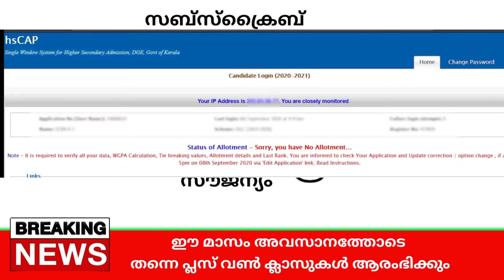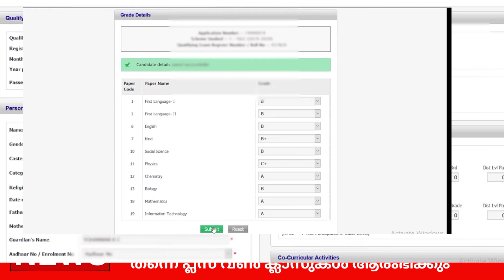plus one Supplementary allotment |+1 admission | what is, How to Apply supplementary allotment#hscap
how to apply forsupplymentary allotment 2022

hscap.kerala.gov.in +1 First Supplementary Allotment Results 2022 Name of the Authority Directorate of Higher Secondary Education ( DHSE ) Official Website of admission portal Admission in Class Supplementary Plus One ( +1 ) / Higher Secondary Session 2022-21 Location Kerala State District Wise Schools Article category Seat Allotment HSCAP Kerala Plus One First Supplementary Seat Allotment 2022 31st October 2022 ( Released ) DHSE Kerala Name of the Admission Procedure Higher Secondary Centralized Admission Process HSCAP Admission Medium Single Window System Selection Process Merit List based on previous class marks Candidate Login HSCAP Candidate Login HSCAP Supplementary Allotment List Link Kerala Supplementary Allotment List 2022 for 1st , 2nd and 3rd Round Etc. they have also shared pdf on official website hscap .kerala.gov.in regarding Candidate date
+1 THIRD ALLOTMENT result 2022
PLUS ONE THIRD ALLOTMENT result 2022
PLUS ONE +1 TRANSFER ALLOTMENT
Live🔴 Link👇

+1 plus one Third Allotment Date,plus one 2nd &

+1 second allotment 2022

community quota rank list published
community quota allotment
community quota admission
management quota ഡീറ്റെയിൽസ്
management quota vacancy
management quota ഡീറ്റെയിൽസ്

+1 Second Allotment result 2022
How to check plus one second Allotment Result?

അലോട്ട്മെൻറ് മായി ബന്ധപ്പെട്ട കൂടുതൽ വിവരങ്ങൾക്ക് ബന്ധപ്പെടുക

AH MART HELP ഡസ്ക് നമ്പർ

WHATSUP ONLY helpdesk

+1 2nd Allotment | Important Update | Plus One Allotment

In this video we are discussing some important updates about Pl

candidate login hscaapplication form model
plus

School Tutor
Azzi Adoor
MA Tech
STUDENTS ON FIRE
MS solutions
palikuodam online
schooling Vlog

Ms solutions
Plus two exam
School opening
School opening
Malayalam
Open out
Kerala school exam news
Kite victers Victers
class today Victers online
class Victers online class today Kerala exam news tonews
Kerala exam news today Kite victers Chanel Victers chanel malaynath , keralathile school opening , edu win , kite victers class , plus one kite victers plus one class , kite victers plus two class , kite victers sslc class , Victers sslc , victers plus two , we can media athul sir , victers plus one , online class malayalam , kerala latest education news , Athul sir ,  Athul sir students on fire keralyearend